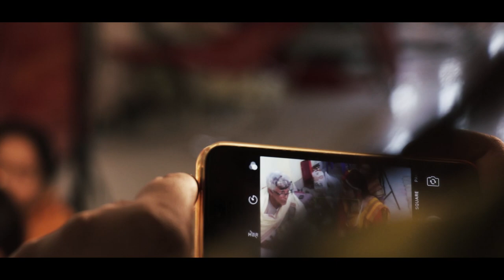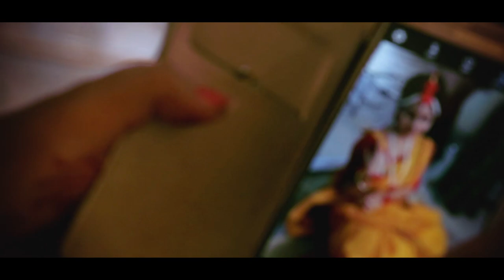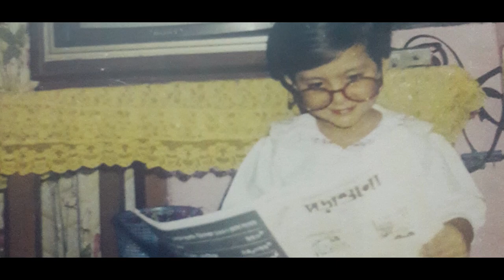AINDRILA & DIPAK | Bengali Wedding Film | KOLKATA | 2017 | HD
The Sweet Wedding story ( Do watch it in HD1080p)

AINDRILA ❤ DIPAK

Booking Open.

The Wedding Film by: Biswajit Bhattacharjee
production designed by: Team PPS
asst cinematographer: Subham Paul
Shoot & Edit by: Biswajit Bharttacharjee
Photography by:Sayan Acharya
Production Asst. : Sayan Roy
produced by: Picture Perfect Studioz